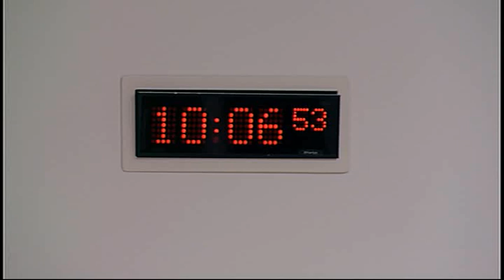Delegated Powers and Law Reform Committee - Scottish Parliament: 17th November 2015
- Delegated Powers and Law Reform Committee. Agenda

1. Decision on taking business in private: The Committee will decide whether to take items 10 and 11 in private.

2. Bankruptcy (Scotland) Bill: The Committee will take evidence on the Bill at Stage 1 from—
Richard Dennis, Chief Executive Officer and the Accountant in Bankruptcy;
Alex Reid, Head of Policy Development, Accountant in Bankruptcy;
Graham Fisher, Head of Branch 1, Constitutional and Civil Law Division, Scottish Government Legal Directorate, Scottish Government.

3. Bankruptcy (Scotland) Bill: The Committee will consider the Scottish Law Commission Recommendations in relation to the consolidation.

4. Bankruptcy (Scotland) Bill: The Committee will consider whether the consolidation in Parts 1-4 of the Bill correctly restate the enactments being consolidated, and whether the consolidation is clear, coherent and consistent.

5. Burial and Cremation (Scotland) Bill: The Committee will take evidence on the delegated powers provisions in the Bill at Stage 1 from—
Simon Cuthbert-Kerr, Burial and Cremation Bill Team Leader, Public Health Division;
Graham McGlashan, Principal Legal Officer, Scottish Government Legal Directorate, Scottish Government.

6. Instruments subject to affirmative procedure: The Committee will consider the following—
Adoption and Children (Scotland) Act 2007 (Amendment of the Children (Scotland) Act 1995) Order 2016 [draft];
Justice of the Peace Courts (Special Measures) (Scotland) Order 2015 [draft].

7. Instruments subject to negative procedure: The Committee will consider the following—
Designation of Nitrate Vulnerable Zones (Scotland) Regulations 2015 (SSI 2015/376);
Snares (Training) (Scotland) Order 2015 (SSI 2015/377);
Sheriff Appeal Court Fees Order 2015 (SSI 2015/379);
Civil Legal Aid (Scotland) (Miscellaneous Amendments) Regulations 2015 (SSI 2015/380);
Scottish Tribunals (Eligibility for Appointment) Regulations 2015 (SSI 2015/381).

8. Instruments not subject to any parliamentary procedure: The Committee will consider the following—
Courts Reform (Scotland) Act 2014 (Commencement No. 5, Transitional and Saving Provisions) Order 2015 (SSI 2015/378 (C.47)).

9. Lobbying (Scotland) Bill: The Committee will consider its approach to the delegated powers provisions in this Bill at Stage 1.

10. Remedial Order subject to affirmative procedure: The Committee will consider a draft report on the following Order—
Police Act 1997 and the Protection of Vulnerable Groups (Scotland) Act 2007 Remedial Order 2015 (SSI 2015/330).

11. Burial and Cremation (Scotland) Bill: The Committee will consider the evidence it heard earlier in the meeting.

12. Bankruptcy (Scotland) Bill (in private): The Committee will consider the evidence it heard earlier in the meeting.